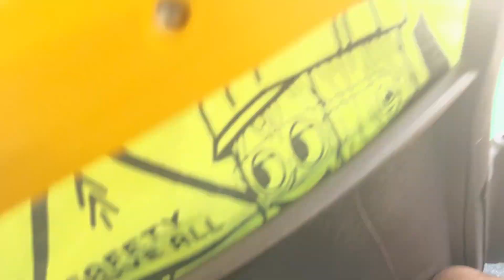MTA Maryland: 2023 Zero Emissions Buses (Hybrid) #23094, Let’s Clean The Air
Route: 54 - Carney Park & Ride